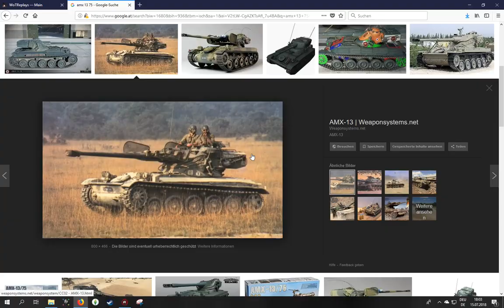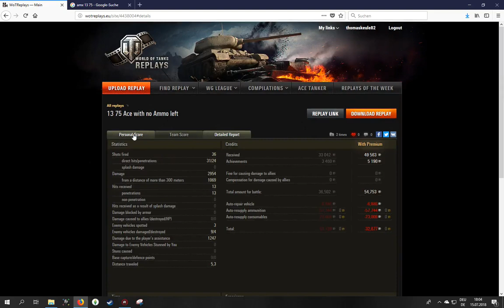WoT ReplayChallenge KW29 AMX 13 75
Immer fein die Augen offen halten